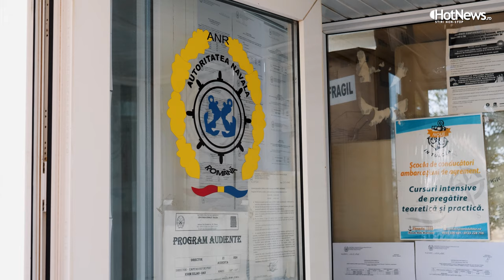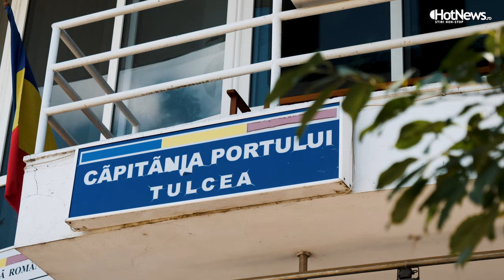Ce impact au asupra mediului și transportului navele care așteaptă să intre pe canalul Sulina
O echipă HotNews.ro a mers în largul mării împreună cu cercetătorii de la GeoEcoMar care, la solicitarea colegilor din Ucraina, vor să verifice dacă staționarea cu săptămânile a sute de nave ce vor să intre pe canalul Sulina, pentru a încărca cereale ucrainene din porturile dunărene, afectează în vreun fel mediul.